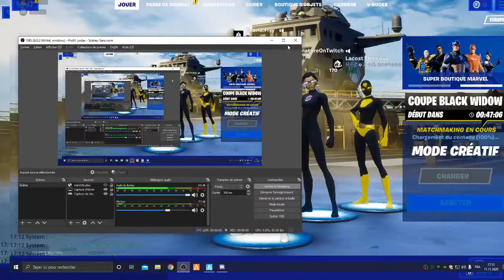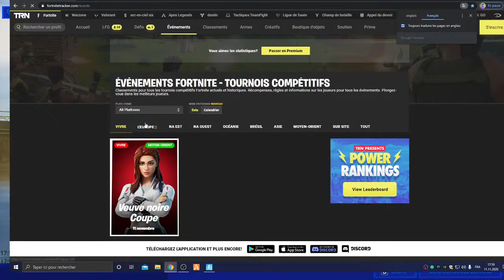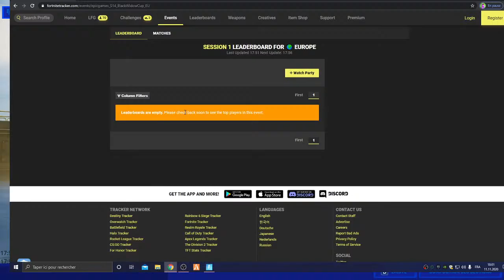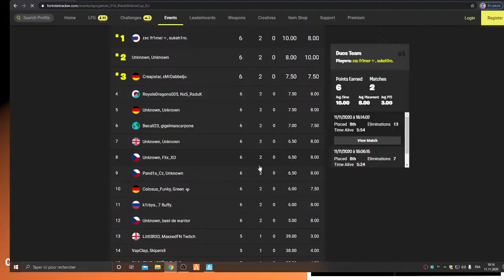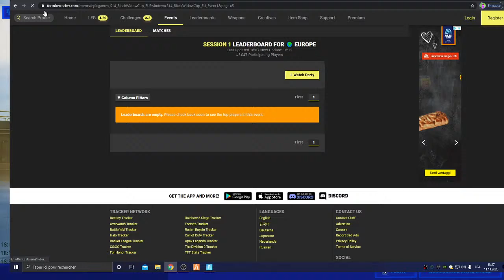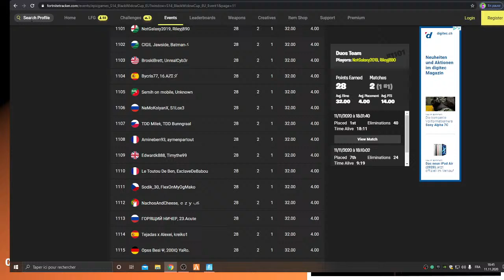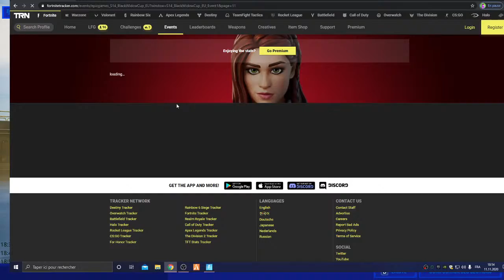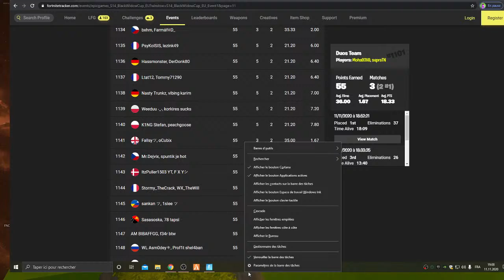Cup Marvel Black Widow